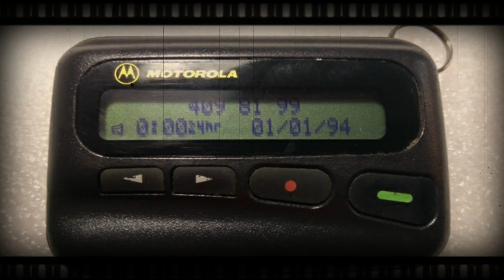CHART MTV AMPUH Periode 9 Oktober 2007